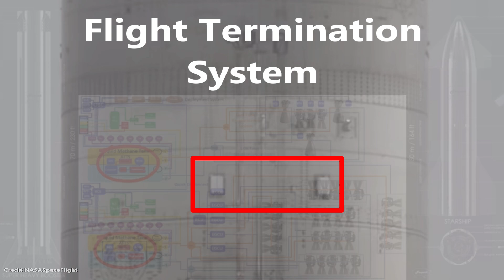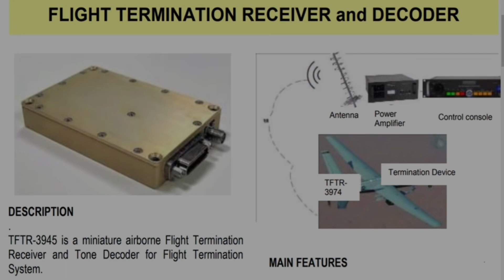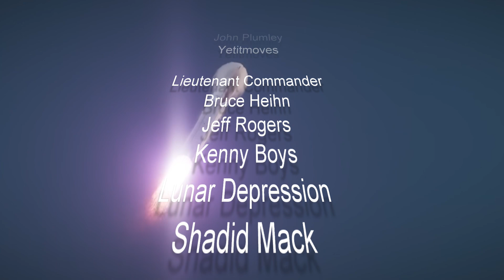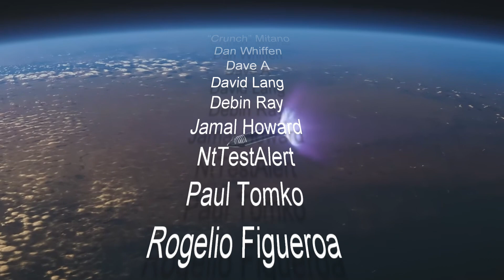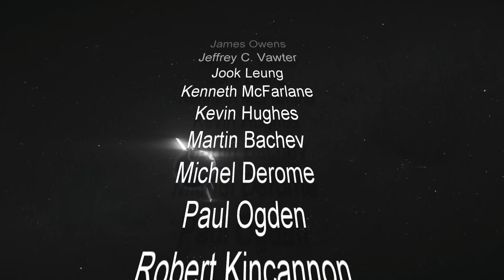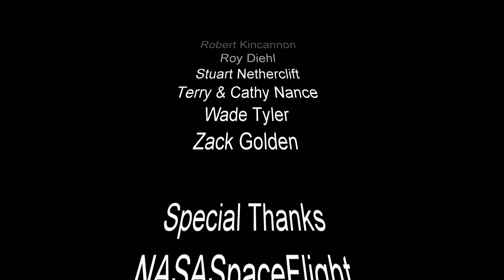Starship is About to Launch!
The Flight Termination System has been installed and Starship 24 is go for launch!
History will again be made in Texas! Ad Astra Pro Terra!